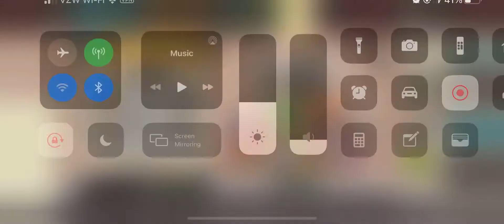SPPD: Team War 11/14/20